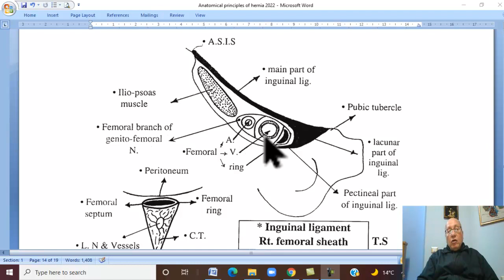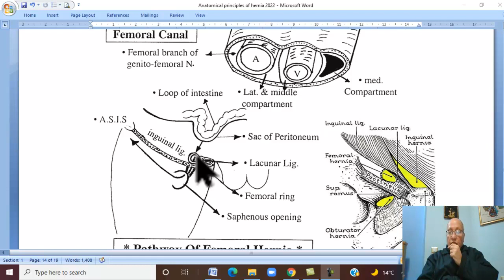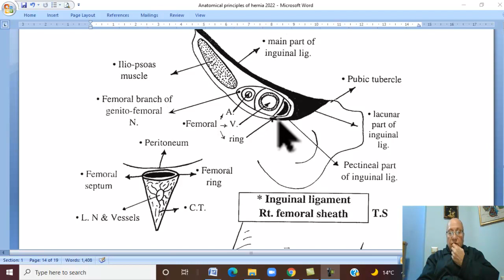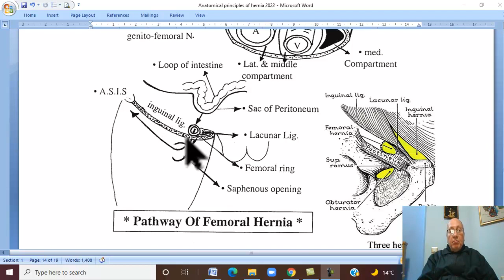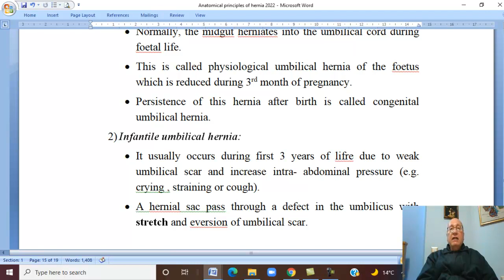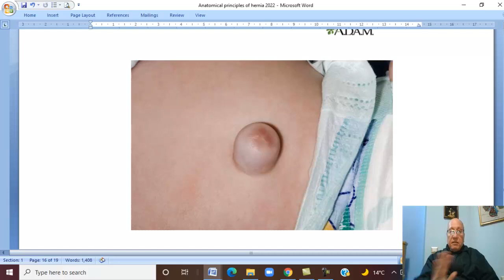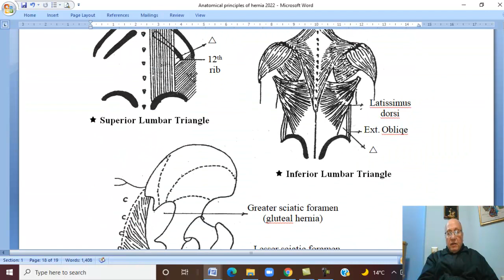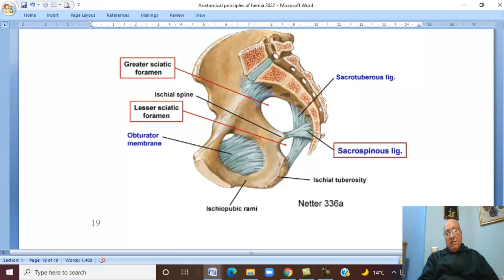Anatomy GIT Module in Arabic 17 ( Anatomical principles of less common hernias ) , by Wahdan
The  book  of GIT module is now available in the library Tel.